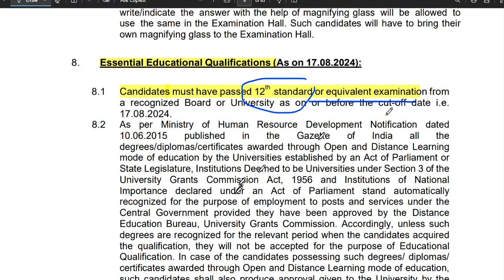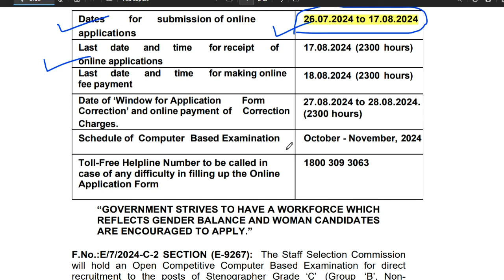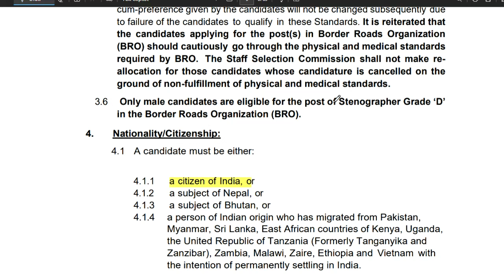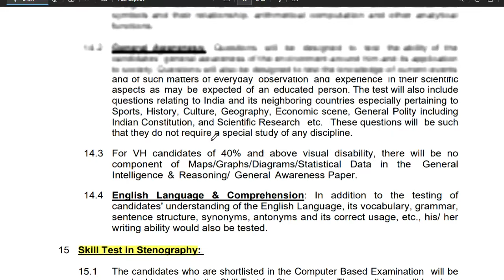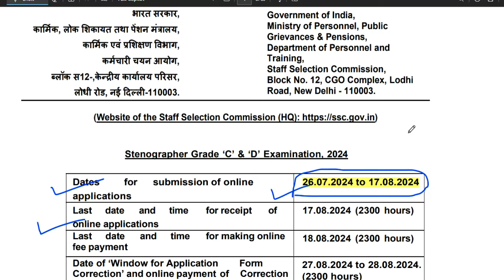CENTRAL GOVT PERMANENT VACANCY 2024 | 2006 VACANCY | ANY GRADUATE APPLY | महिला /SC/ST/PWBD FEES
CENTRAL GOVT PERMANENT VACANCY 2024 | 2006 VACANCY | ANY GRADUATE APPLY | महिला /SC/ST/PWBD FEES |CENTRAL GOVT PERMANENT VACANCY 2024  VACANCY | ANY GRADUATE APPLY |